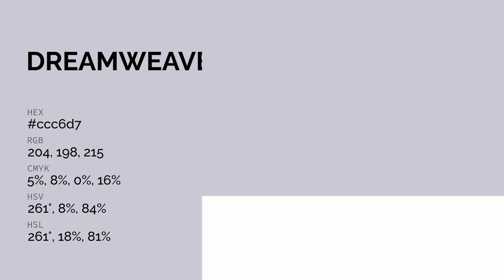Dreamweaver color ccc6d7 hex color - Violet color - Warm color ccc6d7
What color is Dreamweaver ? ccc6d7 hex color - Violet color - Warm color ccc6d7

Hex ccc6d7 Color Code is also known as Dreamweaver color.

Hex ccc6d7 Color code in RGB color code model is created after adding 80.00% red color, 77.65% green color and 84.31% blue color.
Hex ccc6d7 Color code in CMYK color (process color) code model is generated after subtraction of 5% cyan, 7% magenta, 0% yellow and 15% black.